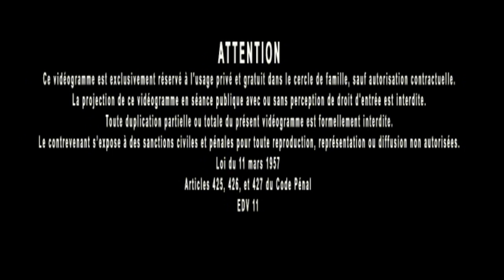Jacques Grimault | Destruction de l'Ego, blasphème new âge & vanité